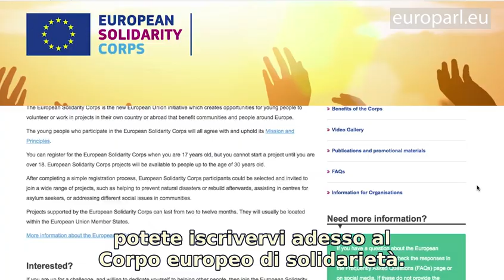European Solidarity Corps, trova l'opportunità per te!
Un video ben fatto di EuroparlTV che presenta Corpo Europeo di Solidarietà!